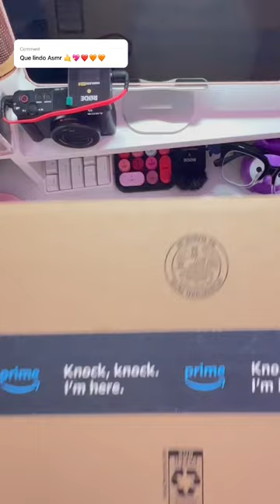ASMR con la tia Lola